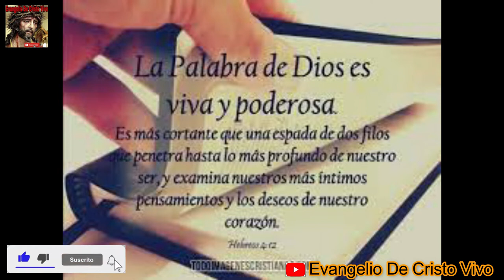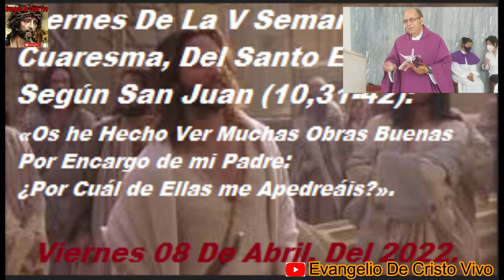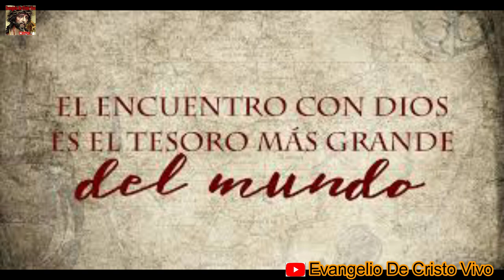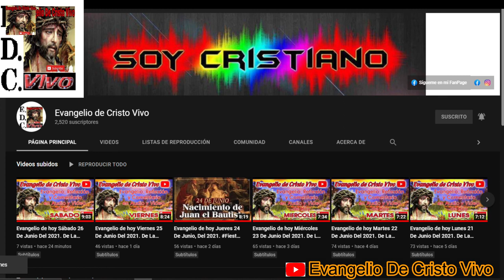Evangelio De hoy Viernes 08 De Abril, Del 2022. De La V Semana De Cuaresma. San Juan (10,31-42):